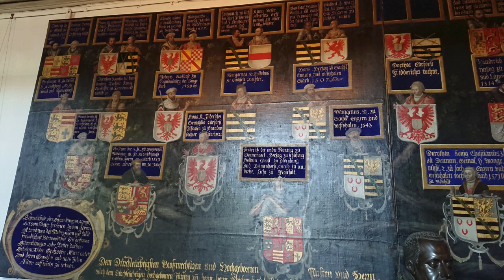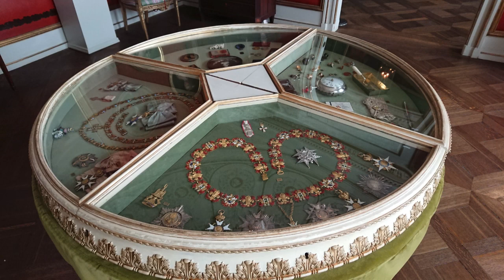N. Lygeros - Château de Rosenborg. Copenhague, Danemark. 16/08/2018